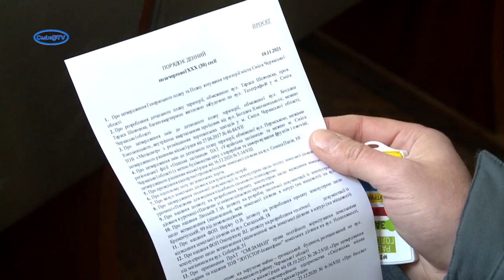Історична подія для Сміли. Затверджено Генеральний план міста